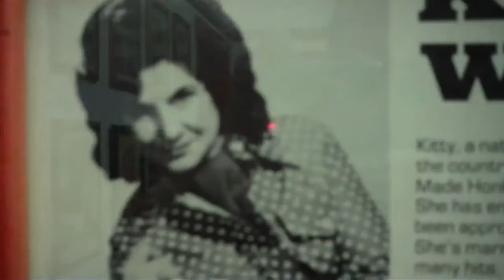Woodruff Opry House Austin Tripp on steel guitar.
Austin Tripp is now Cody Jinks steel player.You go Austin !!